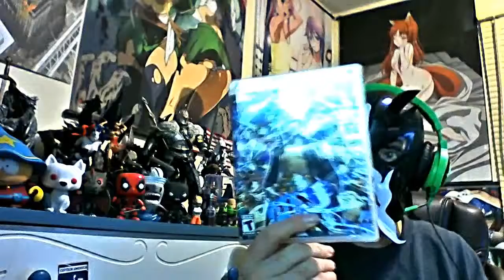December 2014 Pick-Ups (The X-Zone)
A little overdue, but here are the games, movies, and collectables that I picked up in the month of December... Spoiler, it's all games this time! (Mostly because I forgot to mention my Diddy, Luigi, & Little Mac amiibos)